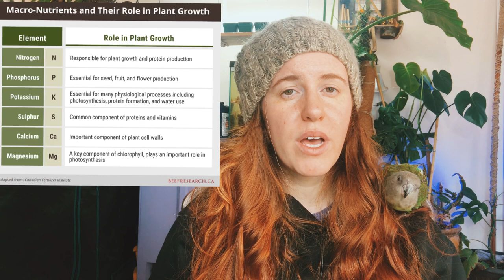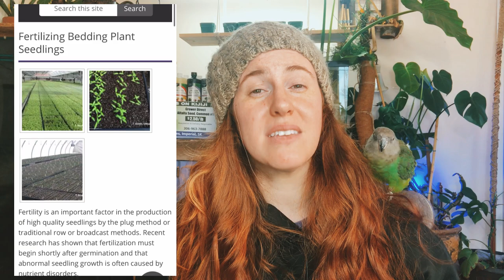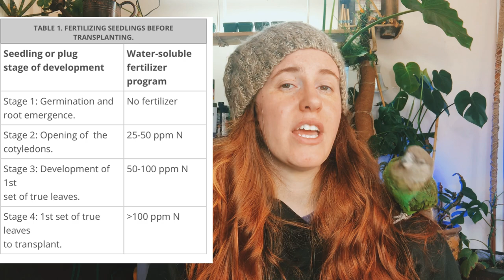SHOULD YOU FERTILIZE SEEDLINGS? A SOIL SCIENTISTS OPINION ON WHEN AND HOW TO FERTILIZE SEEDLINGS 🌱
As a soil scientist I often hear the question, is using fertilizer with seedlings worth it? The only way to answer the question about using fertilizer with seeds is through the science of soil. A great garden begins with fertilized seedlings. the stronger our seedlings are the greater chance we have with transplanting and ultimately end yields. So what is the best way to achieve this and does it involve fertilizing when the seedling is still young.

👩‍🔬 2021 Garden Planner!

My methods apply to the USDA Plant Hardiness Zone 1 - Zone 6. As a soil scientist I always try to incorporate science into my videos. Soil science can be over complicated so allow me to guide you.

Intro 0:00
Debate On Fertilizing seedlings 2:27
Seedling Deficiency Signs 2:56
When not to fertilize 4:37
Trial Data: 6:46
Best Time To Start fertilizing 7:20
Fertilizer Type 8:40
Fertilizer needs 10:20
Benefits of fertilizing seedlings 11:30
Soil pH 12:15